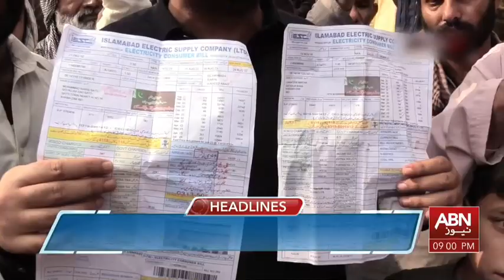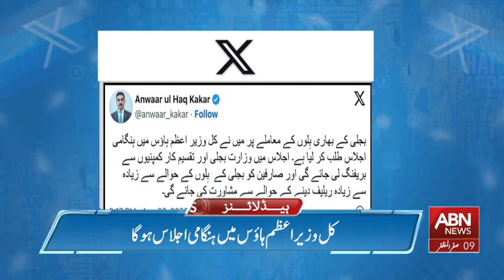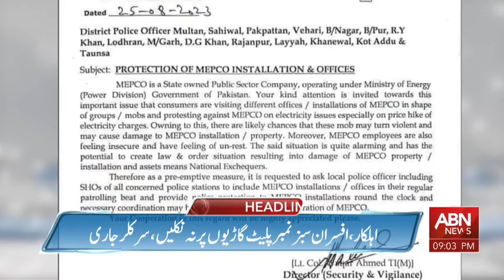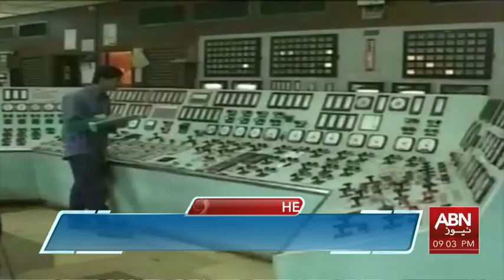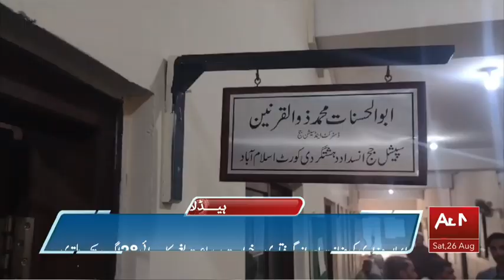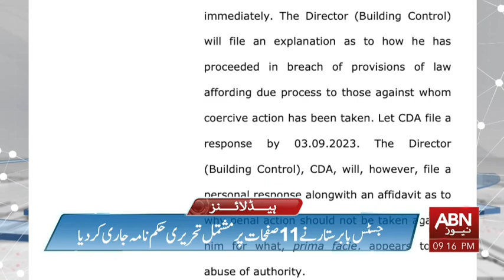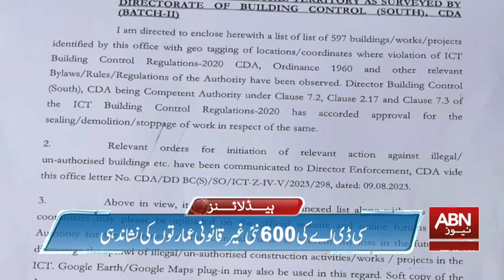ABN News Headlines 9 PM | 26 AUG 2023